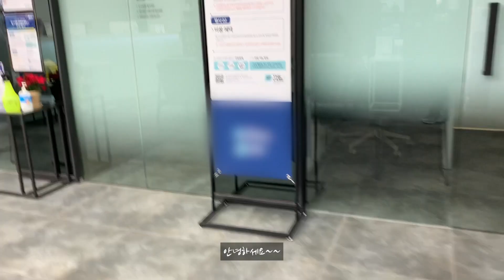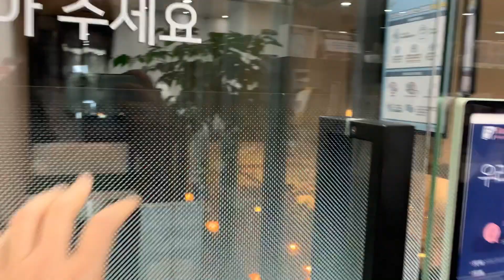[VLOG] 수의사 브이로그 | 영상 수의사의 하루 | 동물병원 생활 | 고양이 집사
고양이 집사이자 영상의학과 수의사의 일상 VLOG#1
취미로 시작한 건데 영상 편집 이렇게 힘든 건 줄 몰랐어요..😂